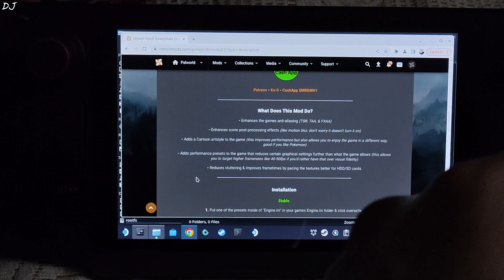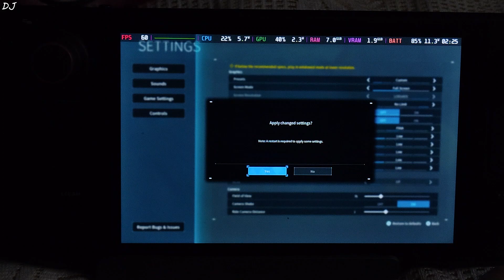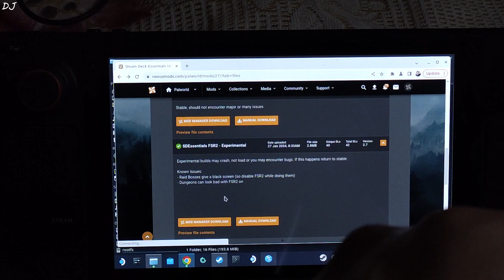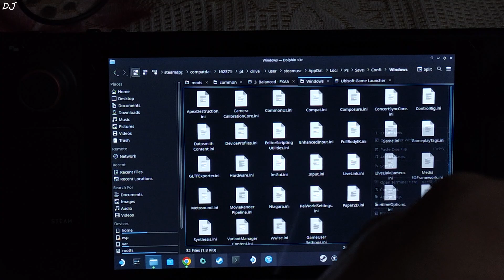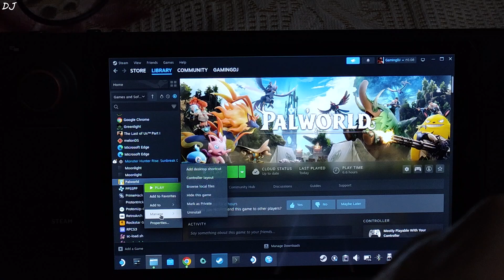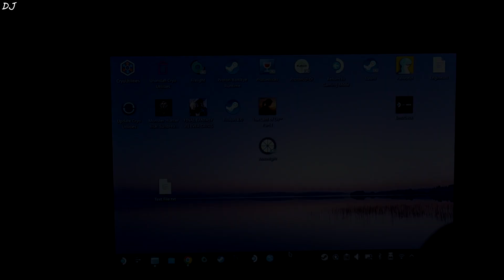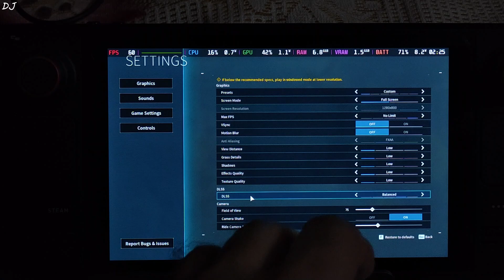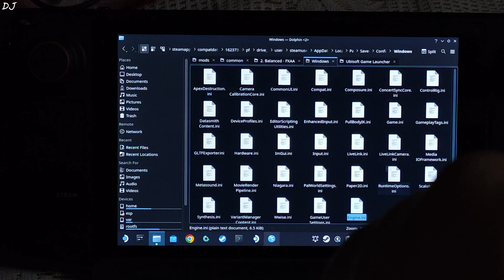Palworld Steam Deck Essentials Mod Setup on Steam OS | Add FSR 2 for FREE + Optimisations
Timestamp :

- Introduction : 00:00
- Mod's Features : 00:24
- Compatibility Layer & Settings : 01:05
- Gameplay [No Mod] : 01:26
- Install Instructions : 02:17
- Setup Process : 02:39
- Settings : 07:28
- Gameplay [Cartoon Artstyle] : 08:00
- Switching to Normal Artystyle : 08:56
- Gameplay [Normal Artstyle] : 09:28

Testing Palworld with Steam Deck Essentials Mod on Steam Deck [Steam OS v 3.5.7] . 4gb UMA Buffer Size . Video recorded using Poco F5 .

Launch Option :

DXVK_CONFIG="dxgi.customVendorId = 10de" PROTON_ENABLE_NVAPI=1 %command% -dx12

JSAUX HB0603 Steam Deck Dock Review | Retail Unit India | Data Transfer / Ethernet / HDMI / Charging :

Steam Deck 64gb Amazon India Retail Unit Unboxing / Setup / Settings / SD Card Install / Gameplay :

How I Buy My PC Games at The Lowest Prices | Track Offers & Sales Across Different Stores Like Steam :